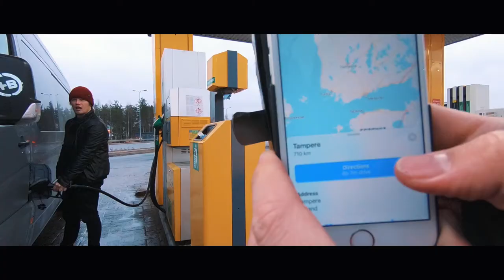TAMPERE SUPERCROSS WEEKEND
A recap from our trip to Tampere where we watched the supercross races and was a part of the expo together with Ylläs Mayhem event, enjoy! / Rasmus Johansson & Jyri Keskiaho